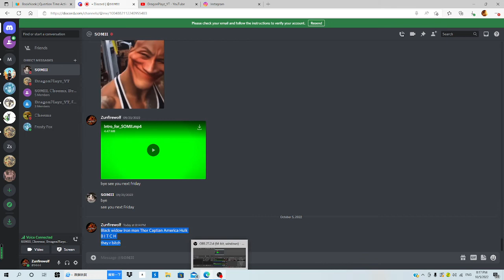Avengers are B!tches